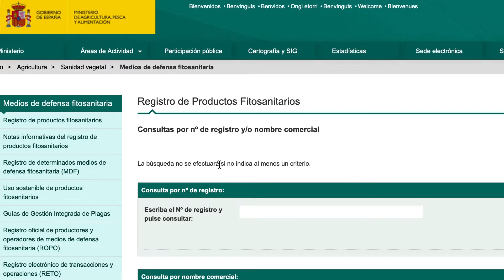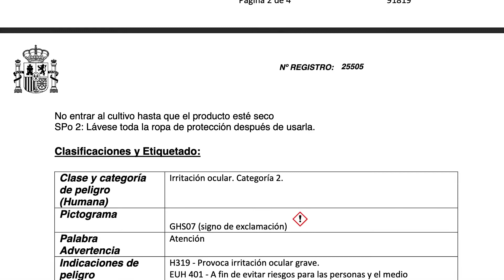Límites de residuos fitosanitarios en cítricos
Hoy en nuestro videoblog os queremos hablar de los residuos fitosanitarios en cítricos y cuáles son sus límites.
¡No te pierdas lo que nuestra compañera María Mora nos cuenta!